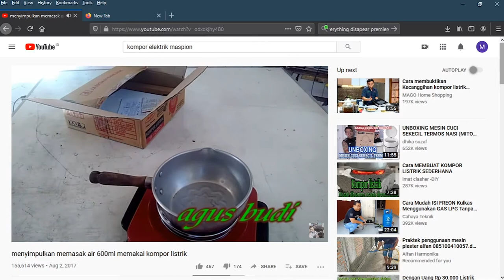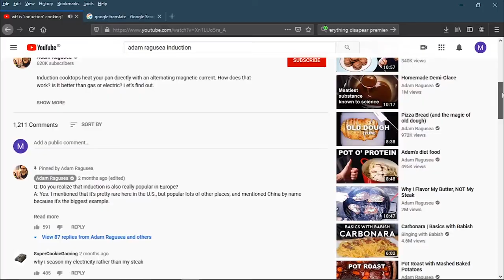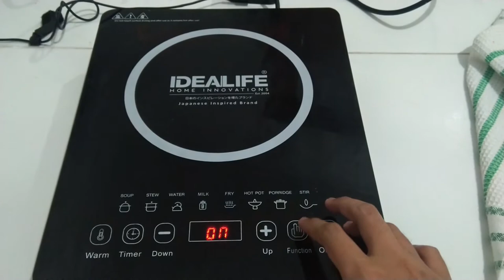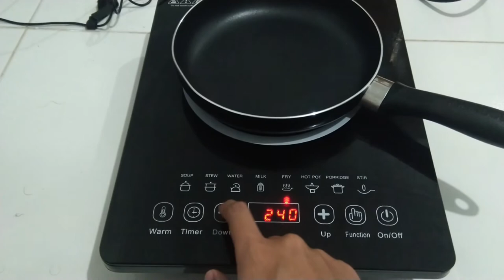Induction Cooking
Second Video : Induction Cooking.
Pretty tired because i thought i could do it in one days! A lot of editing :)